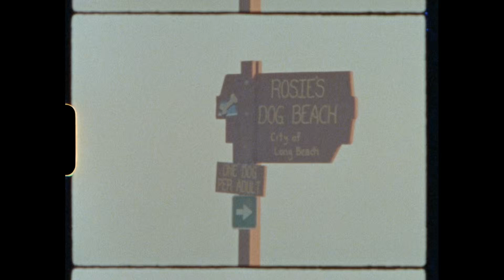Movies on the Beach on Super 8 film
🎥: Canon 814xls
🎞️: Kodak 500t / ND filter

Scanned at 2k / not color graded